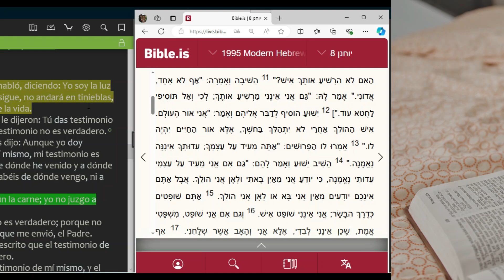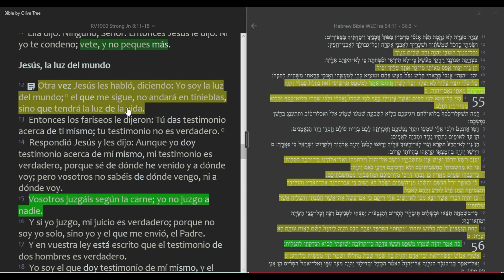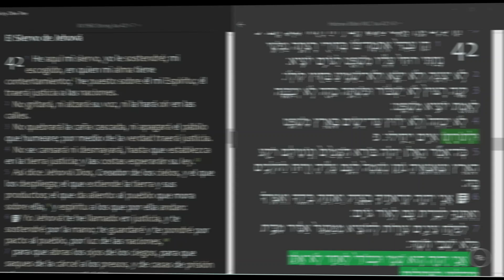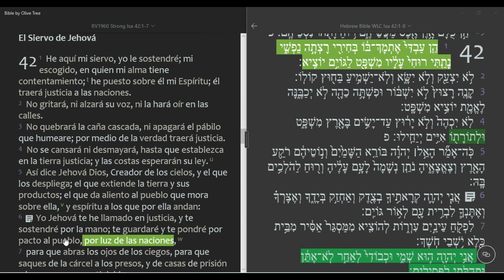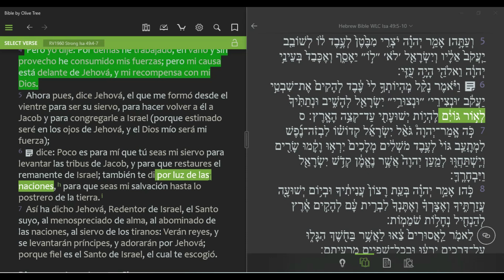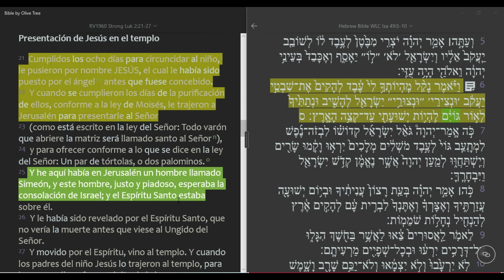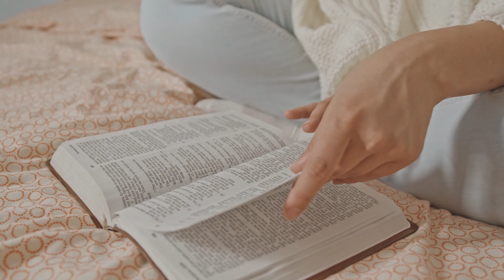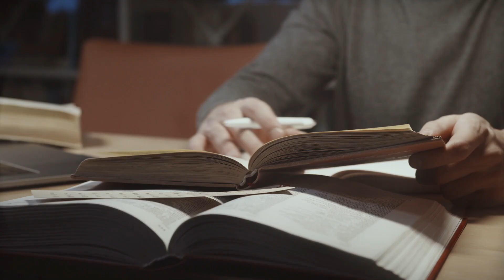Yeshua es la Luz del mundo | Fiesta de Tabernaculos | La Luz del Evangelio y la Tora | Vida Eterna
Tambien te pueden interesar estos videos: 👇🏻👇🏻👇🏻
🔴𝐄𝐥 𝐝𝐢́𝐚 𝐝𝐞 𝐥𝐚𝐬 𝐓𝐫𝐨𝐦𝐩𝐞𝐭𝐚𝐬 ¿𝐂𝐨́𝐦𝐨 𝐜𝐞𝐥𝐞𝐛𝐫𝐚𝐫𝐥𝐨 𝐬𝐞𝐠𝐮́𝐧 𝐥𝐚 𝐁𝐢𝐛𝐥𝐢𝐚? | 𝐋𝐚 𝐬𝐞𝐠𝐮𝐧𝐝𝐚 𝐯𝐞𝐧𝐢𝐝𝐚 𝐝𝐞 𝐘𝐞𝐬𝐡𝐮𝐚 𝐞𝐥 𝐌𝐞𝐬𝐢́𝐚𝐬
🔴𝐋𝐚𝐬 𝐯𝐞𝐬𝐭𝐢𝐝𝐮𝐫𝐚𝐬 𝐝𝐞 𝐥𝐚 𝐧𝐨𝐯𝐢𝐚 𝐝𝐞 𝐂𝐫𝐢𝐬𝐭𝐨 | 𝐥𝐚𝐬 𝐯𝐞𝐬𝐭𝐢𝐝𝐮𝐫𝐚𝐬 𝐝𝐞 𝐥𝐢𝐧𝐨 𝐟𝐢𝐧𝐨 | 𝐥𝐚 𝐧𝐨𝐯𝐢𝐚 𝐝𝐞 𝐘𝐞𝐬𝐡𝐮𝐚
🔴𝐋𝐚 𝐁𝐢𝐛𝐥𝐢𝐚 𝐏𝐫𝐨𝐡𝐢𝐛𝐞 𝐜𝐨𝐦𝐞𝐫 𝐂𝐞𝐫𝐝𝐨? | 𝐪𝐮𝐞 𝐝𝐢𝐜𝐞 𝐥𝐚 𝐛𝐢𝐛𝐥𝐢𝐚 𝐬𝐨𝐛𝐫𝐞 𝐜𝐨𝐦𝐞𝐫 𝐜𝐞𝐫𝐝𝐨? | 𝐞𝐬 𝐝𝐚𝐧̃𝐢𝐧𝐨 𝐞𝐥 𝐜𝐞𝐫𝐝𝐨?
🔴𝐋𝐚 𝐒𝐞𝐧̃𝐚𝐥 𝐝𝐞 𝐮𝐧 𝐂𝐫𝐞𝐲𝐞𝐧𝐭𝐞 𝐞𝐧 𝐘𝐞𝐬𝐡𝐮𝐚 𝐞𝐥 𝐌𝐞𝐬𝐢́𝐚𝐬 | 𝐍𝐨 𝐀𝐦𝐚𝐫 𝐞𝐥 𝐌𝐮𝐧𝐝𝐨, 𝐍𝐢 𝐥𝐨 𝐪𝐮𝐞 𝐡𝐚𝐲 𝐞𝐧 𝐞́𝐥
🔴𝐇𝐚𝐦𝐚𝐬 𝐲 𝐥𝐚 𝐠𝐮𝐞𝐫𝐫𝐚 𝐜𝐨𝐧𝐭𝐫𝐚 𝐈𝐬𝐫𝐚𝐞𝐥 | 𝐈𝐫𝐚́𝐧 𝐲 𝐞𝐥 𝐩𝐫𝐢́𝐧𝐜𝐢𝐩𝐞 𝐝𝐞 𝐏𝐞𝐫𝐬𝐢𝐚 | 𝐄𝐥 𝐍𝐮𝐞𝐯𝐨 𝐎𝐫𝐝𝐞𝐧 𝐌𝐮𝐧𝐝𝐢𝐚𝐥 𝐲 𝐥𝐚 𝐁𝐞𝐬𝐭𝐢𝐚
Toda la Honra, Honor y la Gloria para nuestro Padre Celestial y Nuestro Salvador Yeshua El Mesias.
✨📖 Recursos utilizados gracias a nuestro Padre Celestial:
Blbia Septuaginta LXX with Parsings and Apparatus
Valera 1602 Purificada